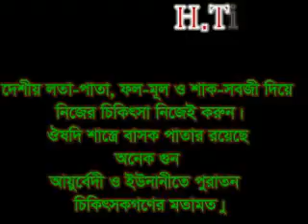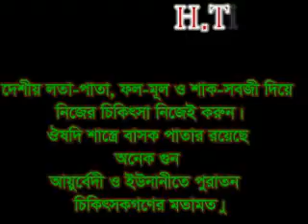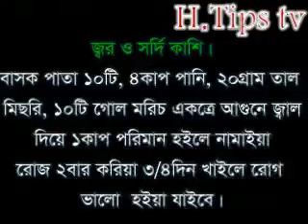খোস পাঁচরা, জ্বর ও সর্দি কাশির আর্দশ চিকিৎসা নিন//Zahir Audio Library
খোস পাঁচরা, জ্বর ও সর্দি কাশির আর্দশ চিকিৎসা নিন
আপনার ইউটিউব ভিডিও এডিটের জন্য (কফিরাইট হবেনা ) বিনামূল্যে মিউজিক ডাউনলোড করুন।
No Copyright Music#royalty-free#Copyright-safe Music#Free to use background music for you tube videos#free music download#